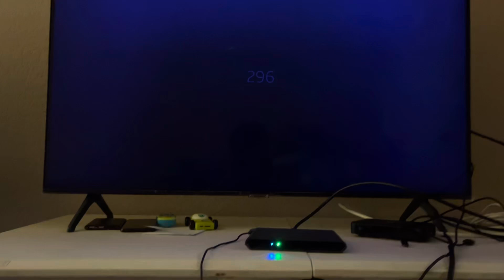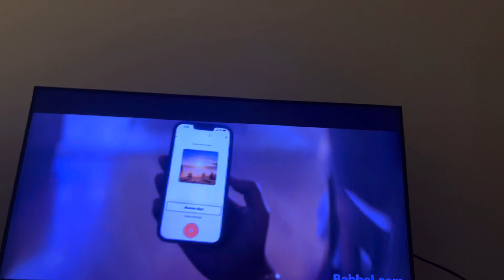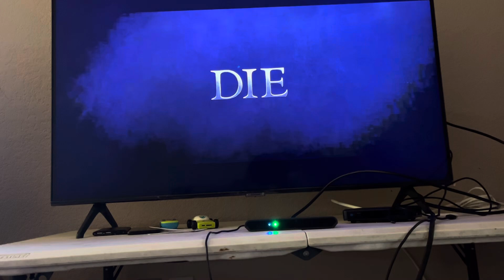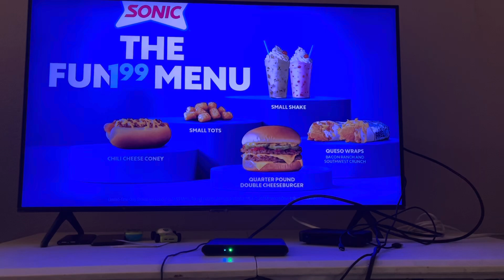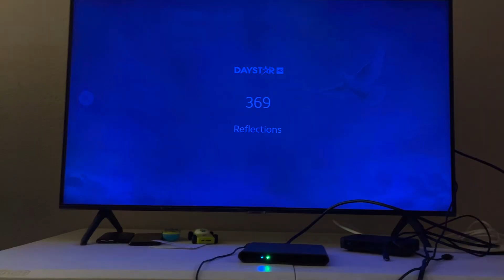Checkered Past Sign Off and Adult Swim Sign On (July 9, 2024)